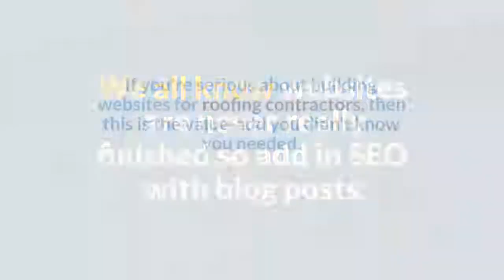Building Sites for Roofers? Frustrated With Your MRR?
Hey WordPress Devs, Are you frustrated with your MRR (monthly recurring revenue)?

Then why quit the customer once their site is launched?

We all know websites are never really finished. Just because the development is finished, doesn't mean you need to throw away that customer.

Why not add in SEO as a monthly budget? How? By adding consistency to their publishing.

If you're serious about building websites for roofing contractors, then this is the value-add you didn't know you needed.

But you don't have a writer?

No problem.

Simply buy a pre-made pack of 12. Add your markup. Schedule Monthly Posts.

SEO easy as one, two, three.

Go To RoofingBlogging.com Today.